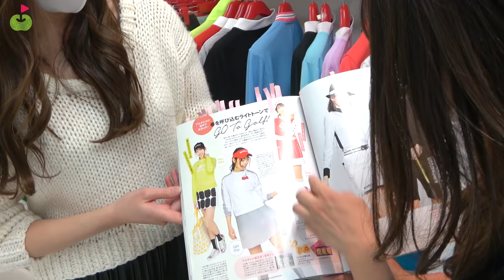アルチビオのプレスルームにお邪魔してきました！！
今回はじゅんちゃんがアルチビオのプレスルームにお邪魔しました。
美人広報担当のありさちゃんに今季の新作ウェアを紹介してもらいました。

2017年ありさちゃん登場回はこちら！

♣本日のお店:アルチビオプレスルーム